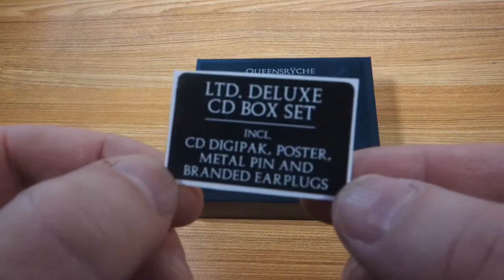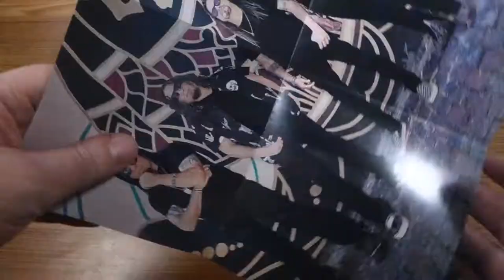Queensrÿche - Digital Noise Alliance (Boxset)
Limited Deluxe Boxset includes :
- limited CD Digipak
- Metal Pin
- Branded earplugs
- Poster Booklet